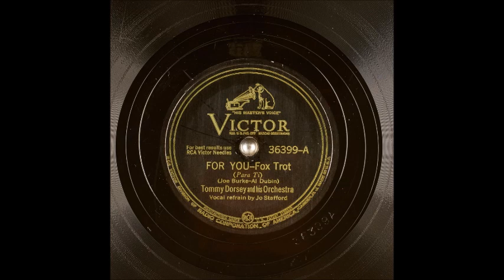Tommy Dorsey - For You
Tommy Dorsey (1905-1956) recorded the definitive version of this song for Victor on June 20, 1941 with a young Jo Stafford (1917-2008) on vocal.